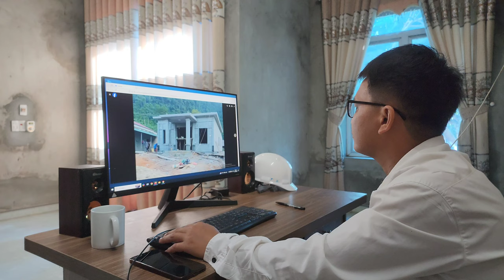While ooking For Food For Her Child, She Encounters An Evil Landlady - How Will She Handle It?